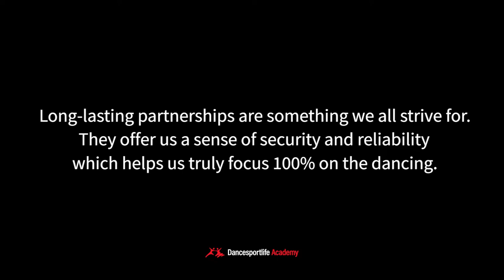Qualities Of A Long-Lasting Partnership by Paul Moldovan & Cristina Tatar | Dancesportlife Academy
What are the secrets of an 18-years old partnership? Paul & Cristina share their pieces of advice for such a long-lasting and successful partnership.

Paul Moldovan & Cristina Tatar are one of those dance couples that are simply meant for each other. With a partnership lasting for more than 18 years, they grew together to be one of the most long-lasting partnerships in this industry.

They are currently semi-finalists in all the major events in WDSF Amateur Latin and former World Champions in WDSF Youth and Under 21. Their future shines as bright as their cups!

Dancesport Life was started with the mission to build the biggest community that connects us with each other by offering information and resources to people and dancers around the world who all share the same passion – dancesport.

We do that by interviewing extraordinary teachers, dancers, artists and people from our world and sharing their knowledge with the world in video, blog or audio format.

We are a community of dancers so we would love to have your support and would love to hear your comments below so take a second and say "Hey" :)